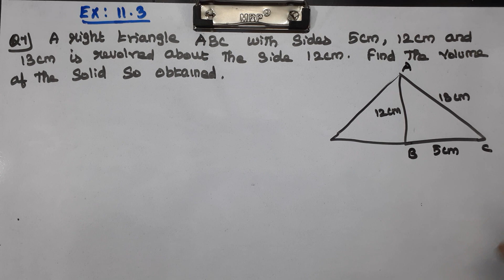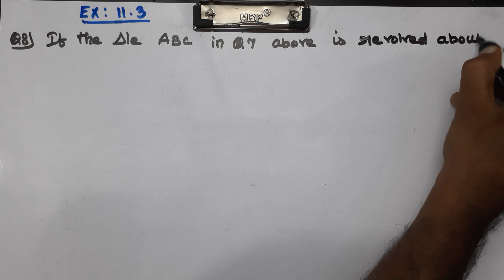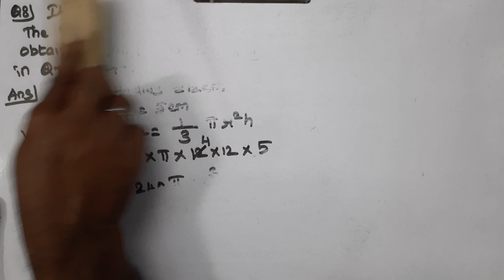CLASS 9 EX 11.3 Q 7, 8 and 9 - MATHS CHAPTER 11 SURFACE AREAS AND VOLUMES - CBSE NCERT NEW SYLLABUS.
Explained about CLASS 9 CBSE NCERT NEW SYLLABUS MATHS CHAPTER 11 SURFACE AREAS AND VOLUMES - EXERCISE PROBLEMS in tamil language.